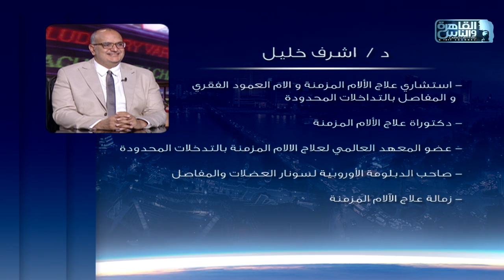الناس الحلوة | اسباب آلام الرقبة وطرق العلاج مع دكتور اشرف خليل